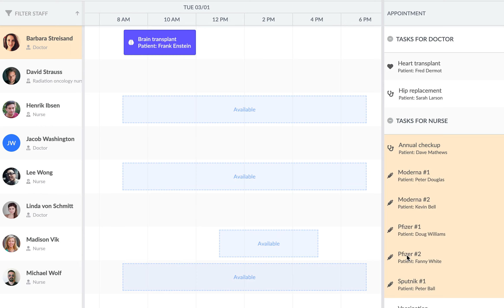Dragging unplanned tasks onto the Bryntum Scheduler in 5.0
A look at the new JS demo in v5.0 of the Bryntum Scheduling Suite.